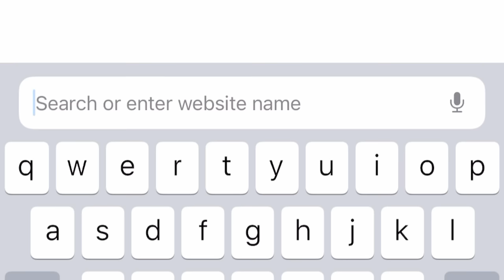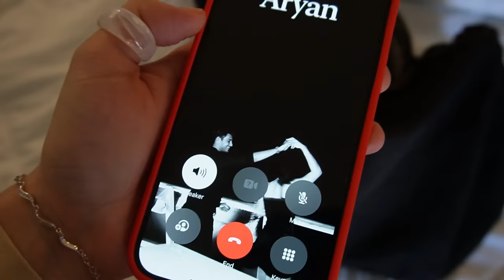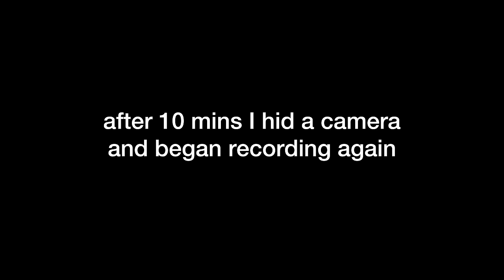HICKEY PRANK on my BOYFRIEND!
pls give this video a thumbs up because i got blasted properly from aryan on my birthday 🥲🥲🥲🥲🥲

snap me:
justaiming on snapchat

bye 😘